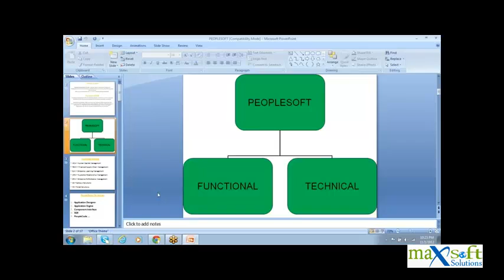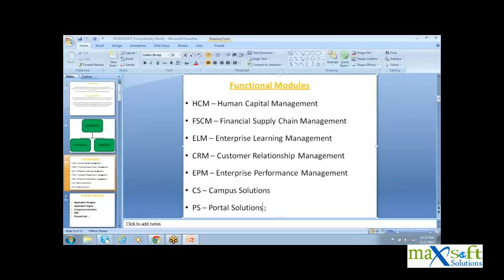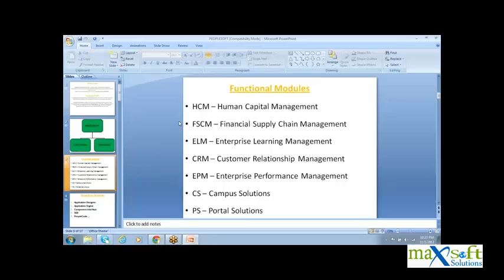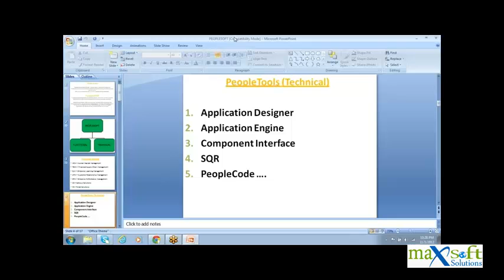Peoplesoft HRMS Online Training | Online IT training | Online courses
Maxsoft Solutions -- One of the best Online Training for all Peoplesoft applications. Learn Oracle Peoplesoft online and get placed in your dream company with our Placement Assistance.
Peoplesoft Online Training is of 40hrs duration and completely interactive. Certified instructor makes you thorough in interview questions and mock tests. You get assignments on real time scenarios in peoplesoft and quick feedback. Get Free peoplesoft material designed by senior experts.
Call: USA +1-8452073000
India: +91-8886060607